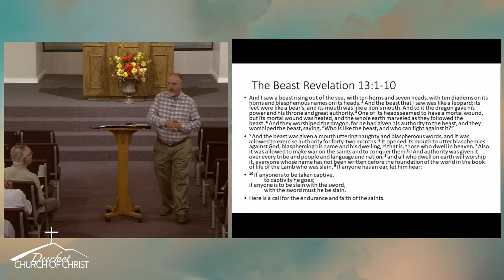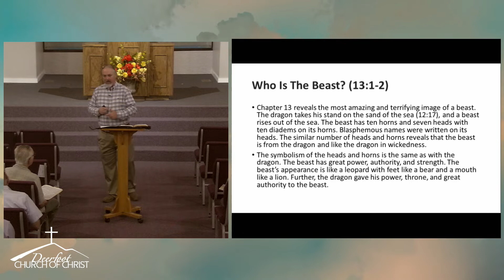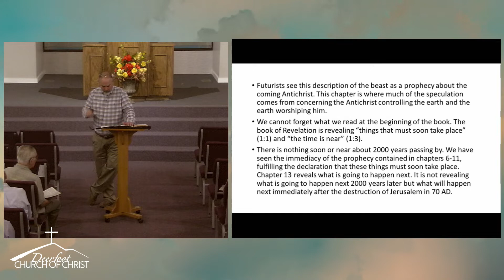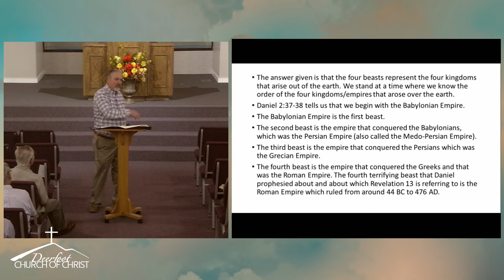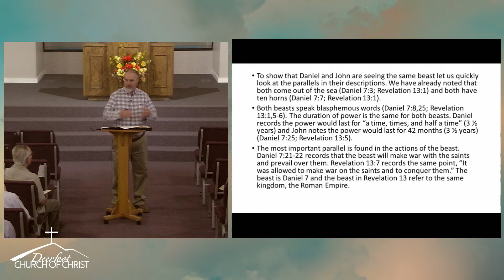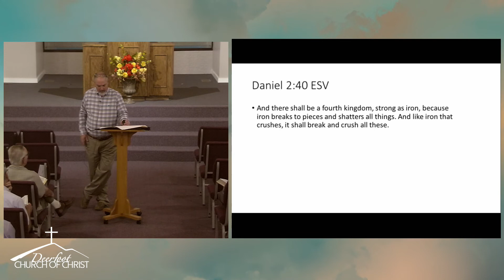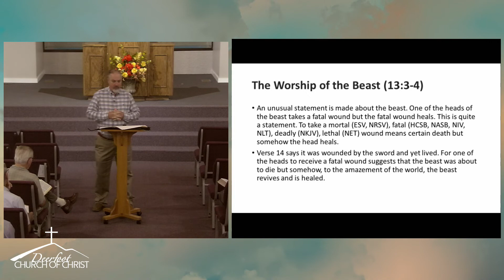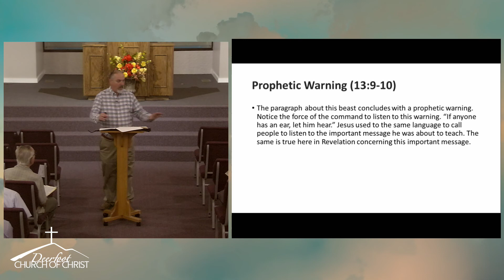20221106 Rev class by Paul Windham